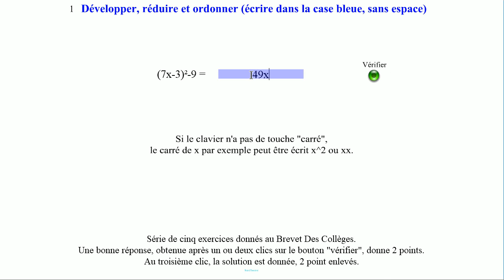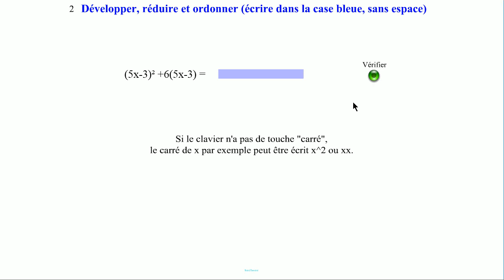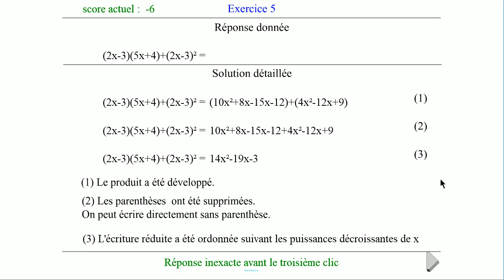Calcul littéral 8. Développer, réduire et ordonner avec des identités usuelles.